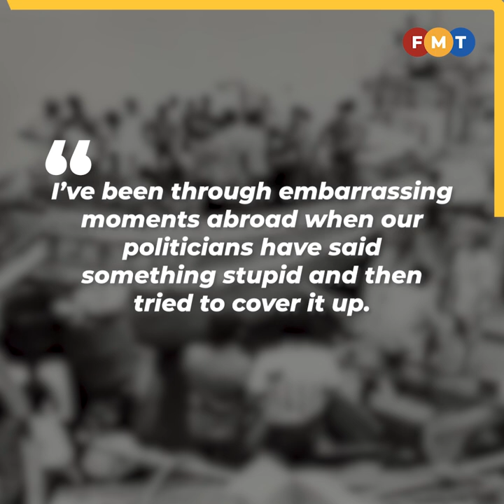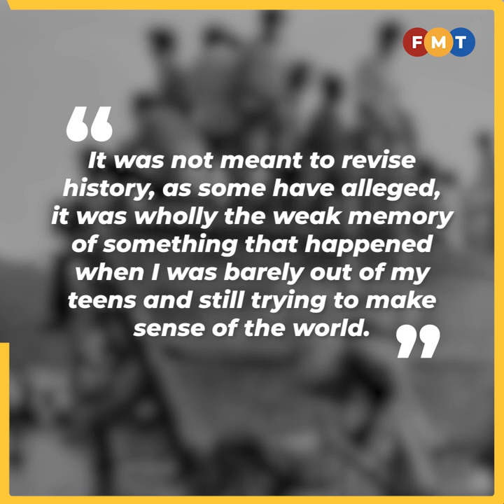Marina apologises for factual mistake made in her column regarding Vietnamese refugees in the 1970s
Marina Mahathir apologises for an error in her recent column where she wrongly attributes a “shoot to kill” threat made regarding Vietnamese refugees in the 1970s to then home minister Ghazali Shafie.